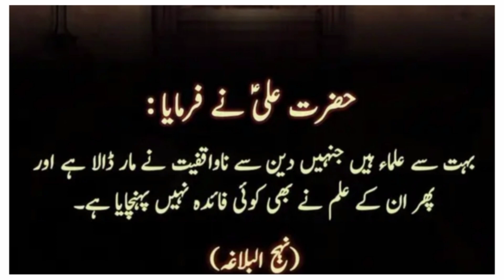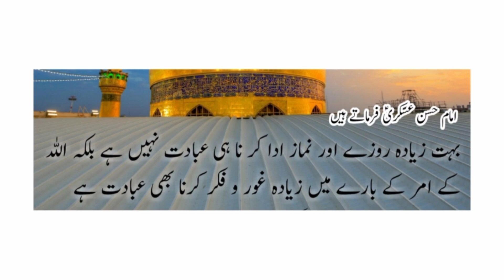UrduQuotes|Best Quotes Qemti Batein|voice Baloch TV